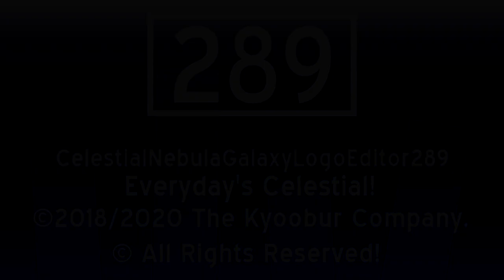(LTIWU #4) Blue Highway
I won't use this logo, because I'm staying on Neufreit Logo.

and all the CNGLE289 Logos